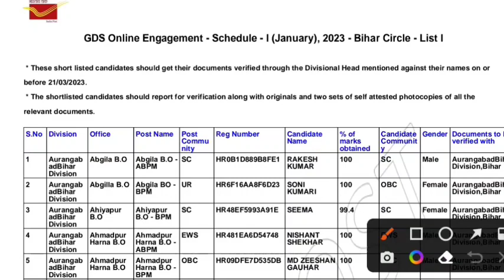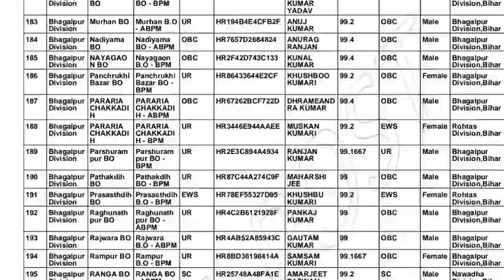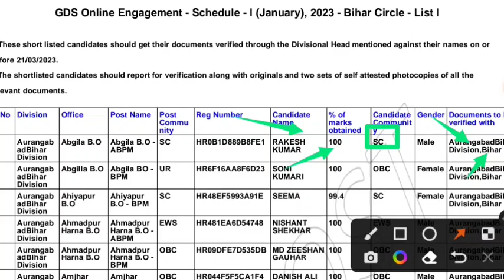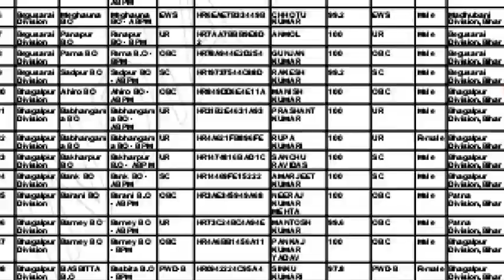gds result 2023 kaise check kare|bihar gds result 2023 kaise check kare |gds result 2023 cut off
gds result 2023 merit list
India post gds result 2023 date
gds result 2023 in hindi
gds result 2023 mp
gds result 2023 rajasthan
Gds result 2023 date
gds result 2023 cut off marks
sarkari result 2023
पोस्ट ऑफिस का रिजल्ट कब आएगा 2023
mp पोस्ट ऑफिस का रिजल्ट कब आएगा 2023
पोस्ट ऑफिस का मेरिट लिस्ट कब आएगा 2023
india post gds result 2023
पोस्ट ऑफिस का रिजल्ट कब आएगा 2023 rajasthan
india post gds result 2023 pdf download
जीडीएस मेरिट लिस्ट 2023
gds me कितने प्रतिशत चाहिए 2023

Hello
Dear Friends_Welcome To Our Youtube Channel-
CYBER  EDUCATION

●About This Video-gds result 2023 kaise check kare|bihar gds result 2023 kaise check kare |gds result 2023 cut off